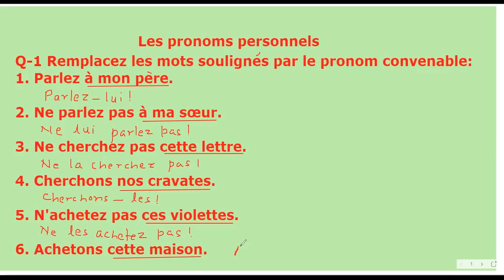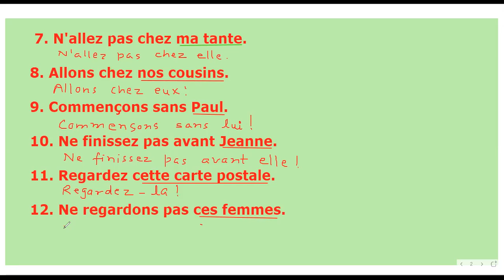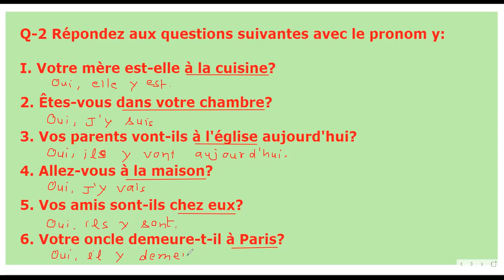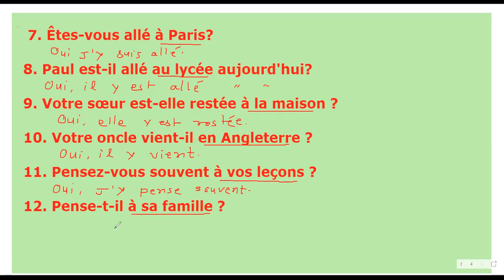Les pronoms personnels - Exercice